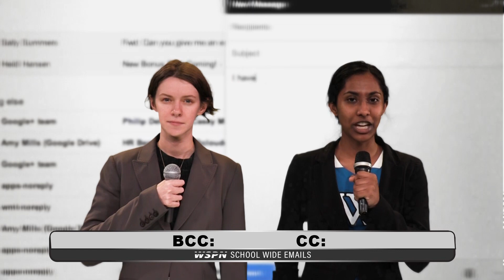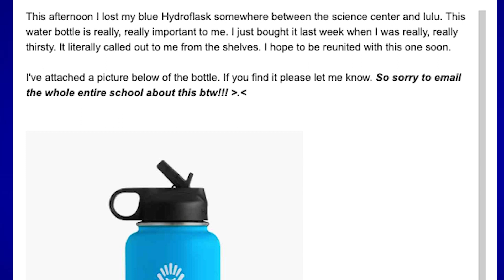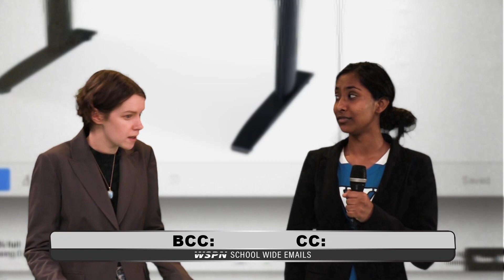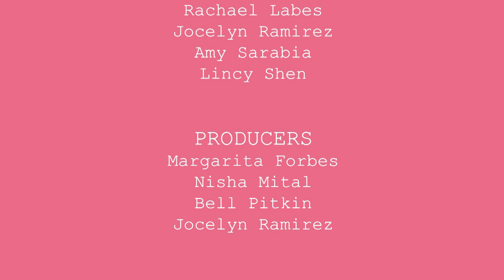FINDING INNER PEAS [Season 2, Ep. 3]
Averill finds out some unofficial rules of Wellesley College and listens to a joke! How annoying are all school lost emails? Very! Please please post in the FB group! Join Loogee and Jocelyn at the anchor desk discussing current events and Averill on the street on an unforgettable adventure, and join me, the editor, in watching this awesome episode (for me it'll be the 125th time watching this amazing content, but for you, it's brand new!).